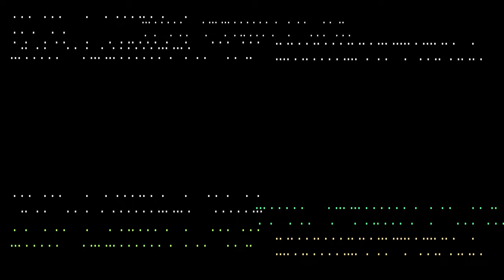The Ballad of Prince William - PWC Rugby Promo - (Music Video 10)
Filmed with the GH5 in Manassas, VA.
Music borrowed from Last of The Mohicans soundtrack - Promentory by Trevor Jones & Randy Edelman.

Outro song by Mike Everson